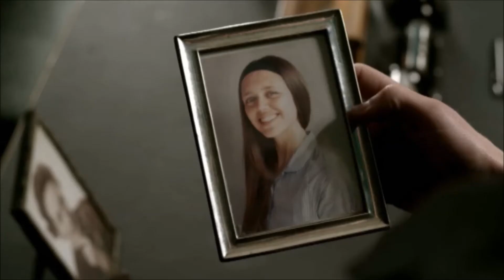2014 12 30 promo noor inspektor morse